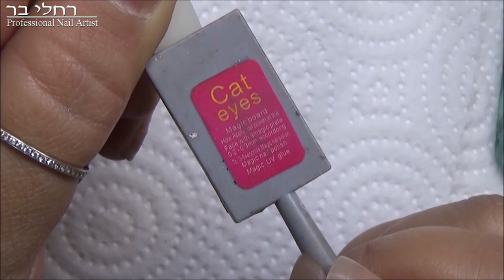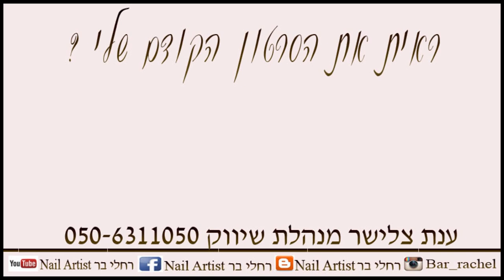ליצור אומברה לציפורן עם לק ג'ל ללא מכחולים ופיגמנטים !